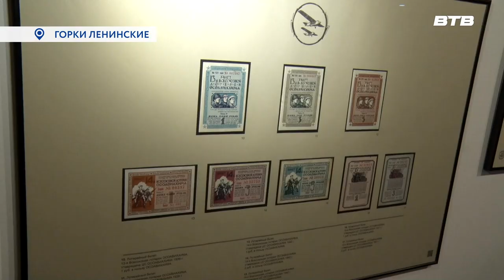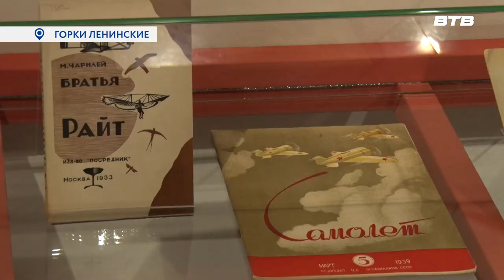КРЫЛЬЯ ДЛЯ СТРАНЫ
«Крылья для страны» - такое название получила новая масштабная экспозиция, открывшаяся в музее-заповеднике «Горки Ленинские». Многочисленные экспонаты рассказывают об истории зарождения и становлении авиации в молодой Советской республике. Она приурочена к 100-летию гражданской авиации в нашей стране.